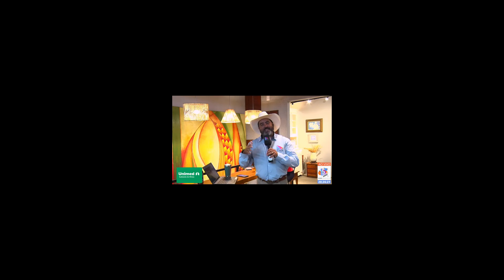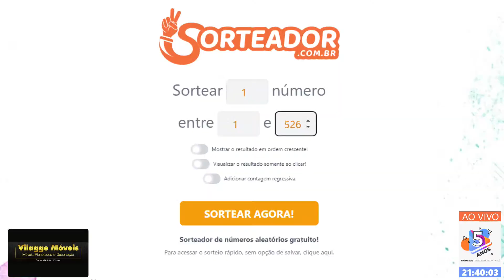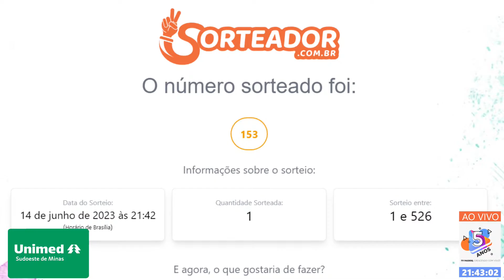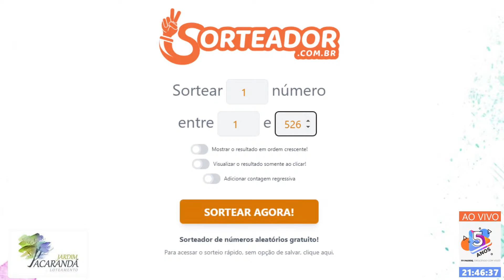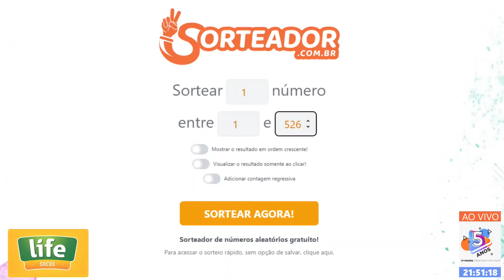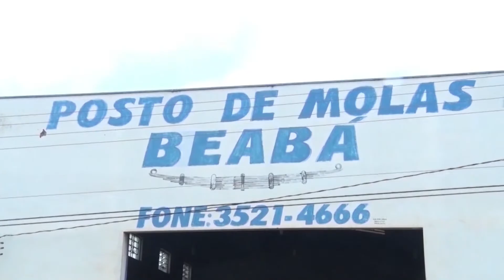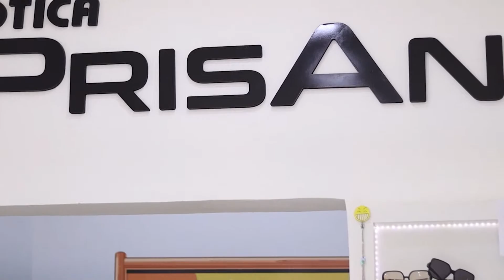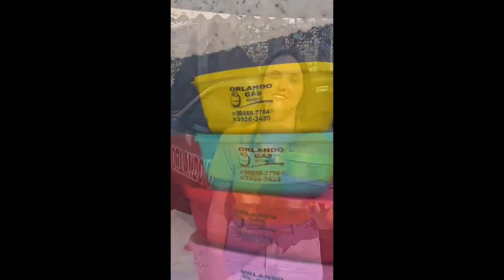Show do Tales com Dinei do Duani e Dinei!